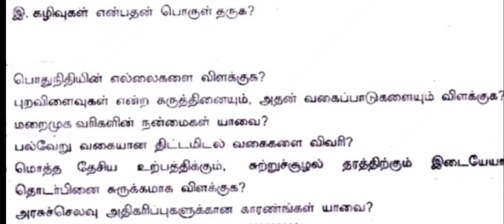12th Economics - 2nd mid term important questions -2023- Tamil Medium Important questions -2023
12th Economics - 2nd mid term important questions -2023- Tamil Medium Important questions -2023